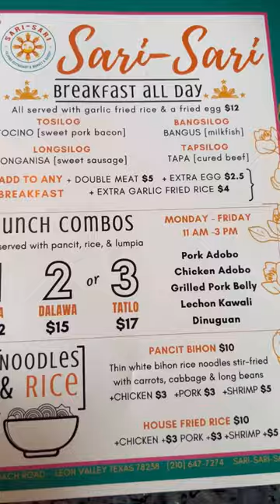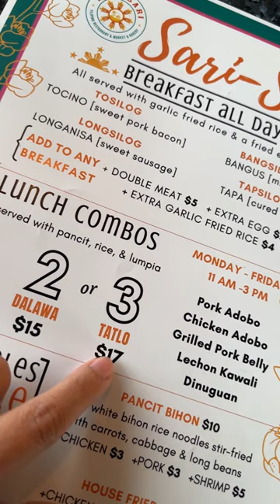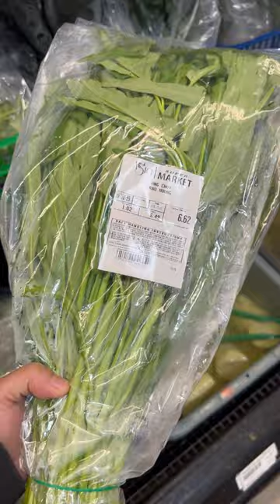Bangus at monggo